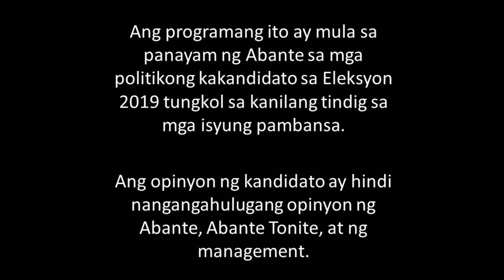WalangAtrasan: Malabon City Congressman Ricky Sandoval ibinahagi ang kaniyang plataporma